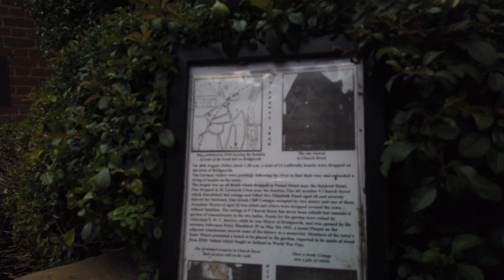Bridgnorth Sunday stroll around the town and shops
Bridgnorth is a charming little town in Shropshire, England.
We took a walk on Sunday morning, second and last day of our trip.